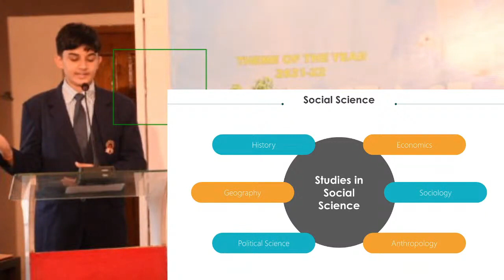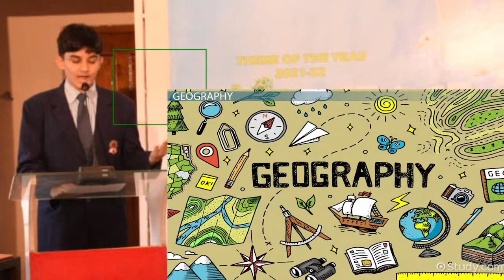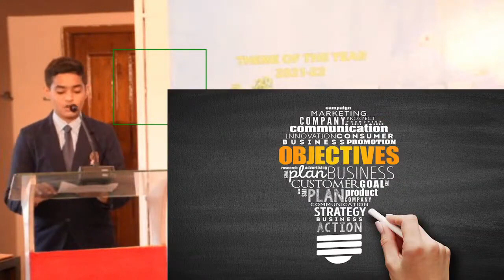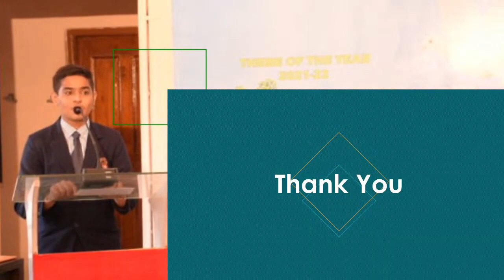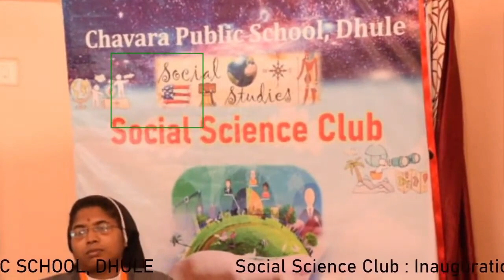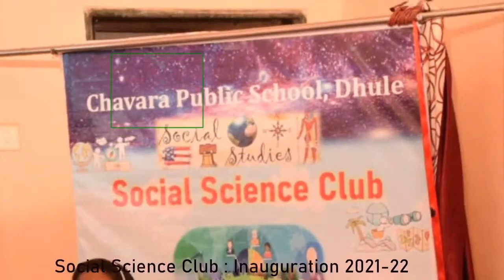SOCIAL SCIENCE CLUB INAUGURATION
CHAVARA PUBLIC SCHOOL CBSE, DHULE